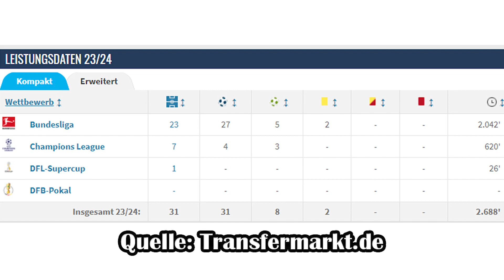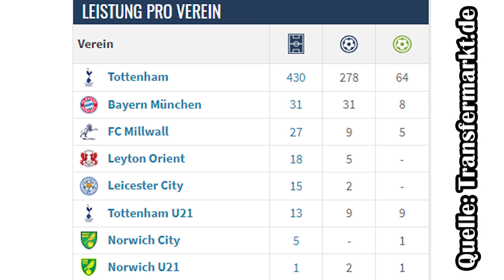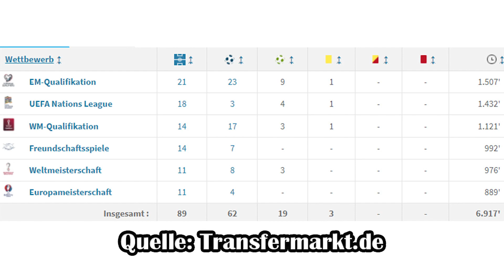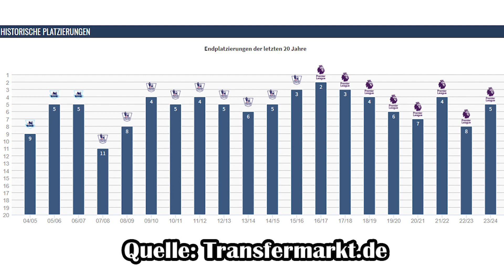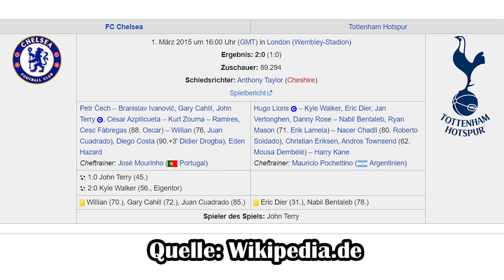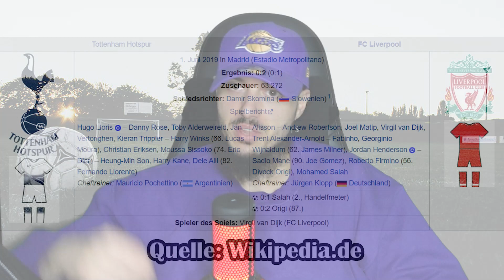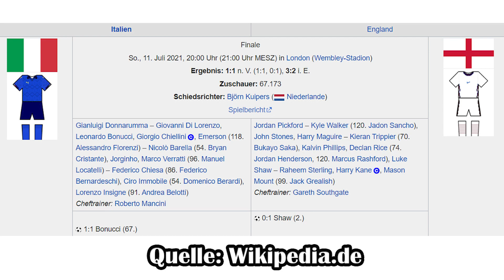Der BESTE Spieler ALLER ZEITEN OHNE einen TITEL❗❓ | Harry Kane``s unglaublicher TITEL FLUCH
Herzlich Willkommen auf dem Veloce Studio Kanal :)

Heute gibt es ein weiteres Video, Heute zum Thema Harry Kane & seinen Titel Fluch.

Euer Veloce :)